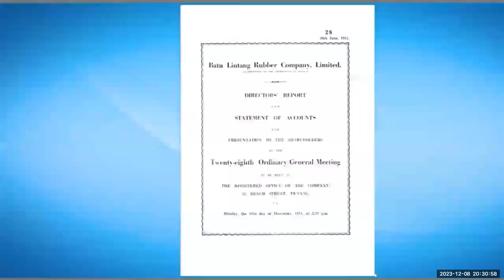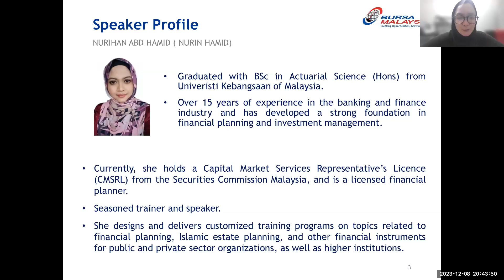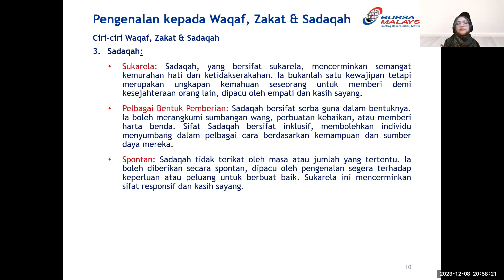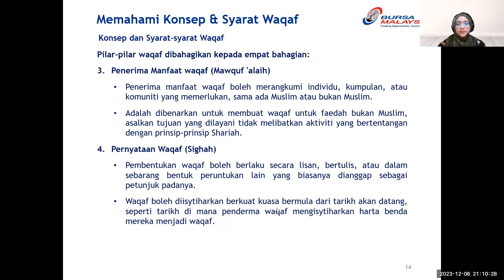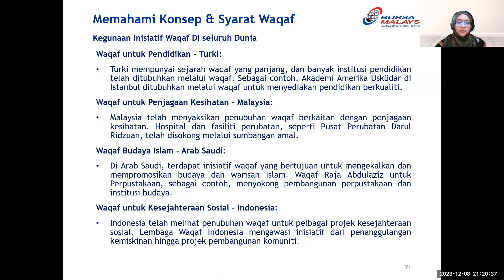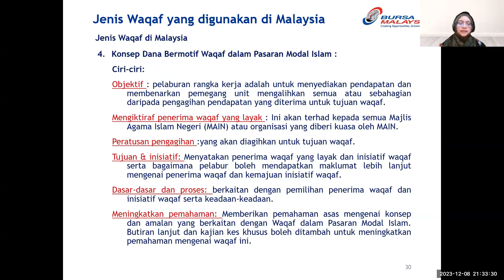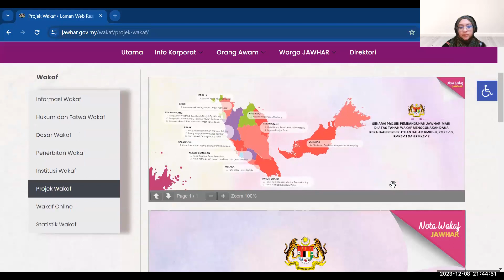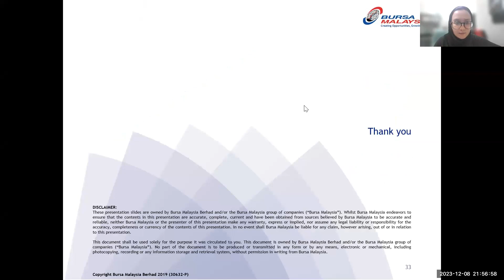ICM Webinar 2023 #16 Konsep Waqaf dalam Pasaran Modal Islam